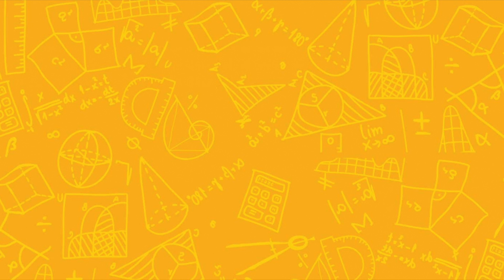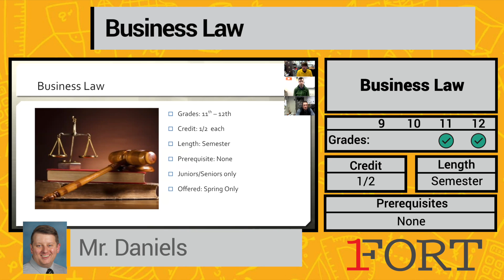FAHS - Business Law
Business Law is a course for everyone. Have you ever lent something to someone (money, cd's, car, etc.) and then not gotten it back? What can you do if a salesperson talked you into a poor contract? If you are a minor, what are your rights if an employer asks you to work in violation of the Child Labor laws? Learn answers to these and other legal questions in Business Law! Topics covered: lawsuits, criminal law, contract law, employment law, rights, and responsibilities of adults compared to minors.